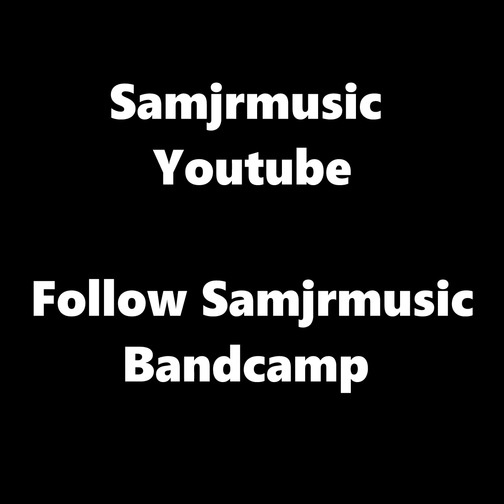Why I wrote the song? - by Samjrmusic- "Wandering Gypsy"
This is a video of me talking about why I wrote the song "Wandering Gypsy."

Why it is an acoustical piece with no lyrics.